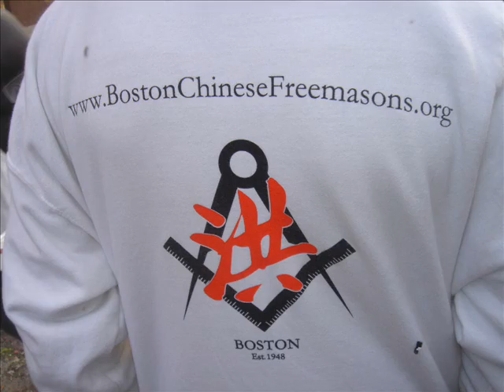2007 BOSTON CHINESE NEW YEAR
LION DANCE ON BEACH STREET